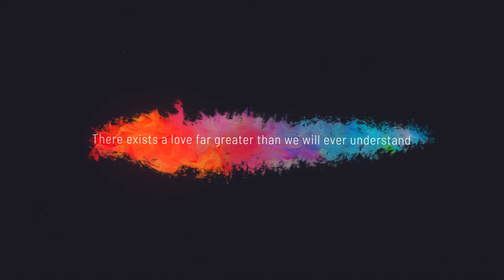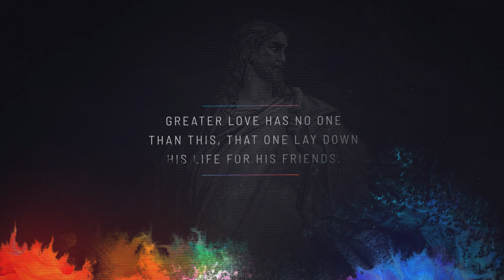Easter Sunday at Gainesville First UMC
Greater Love: the unbelievable story of our rescue

Easter changed the world forever. We can't wait for you to experience the greater love Jesus offers everyone! Be our guest in-person or online this Easter!

to reserve your seats today!